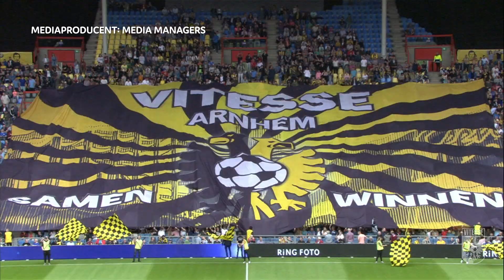Historische seizoensstart Vitesse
Na tien speelrondes staat de teller op 23 punten. Een verbetering van het clubrecord uit 2000|2001 voor de meeste punten na tien Eredivisiewedstrijden. We praten met Bryan Linssen over deze goede seizoensstart en bespreken daarnaast een ander bijzonder record dat hij op zijn naam schreef.